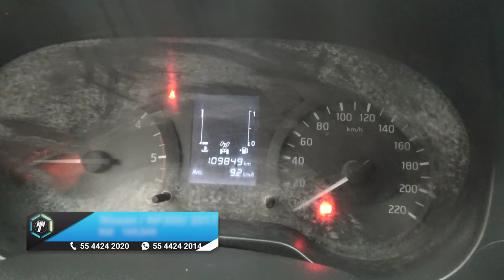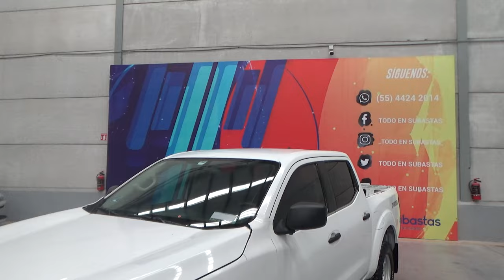Nissan / NP300 Frontier / 2018 - 13485